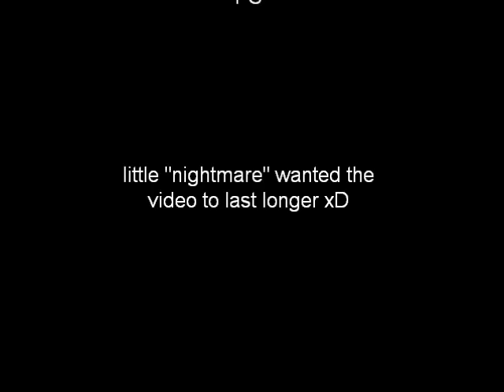My Sunday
having fun randomly with sister